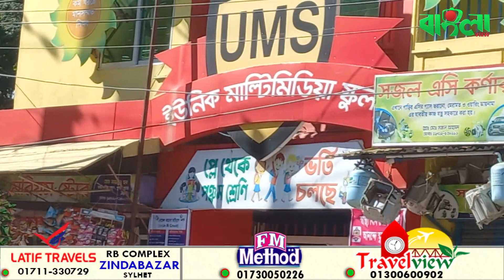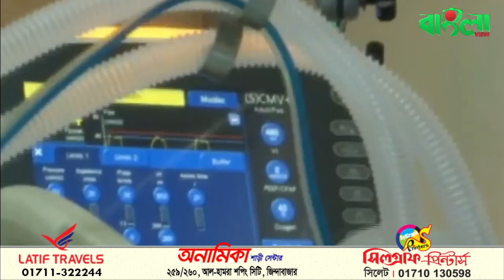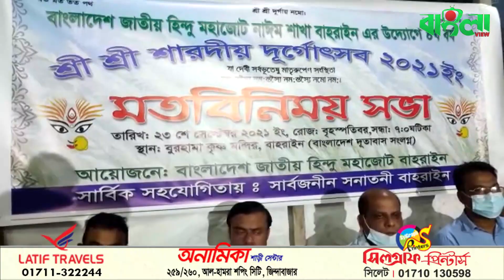বাংলাভিউ সংবাদ (২৪.০৯.২১) Banglaview News ।। 24.09.2021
বাংলাদেশের বিস্ময়কর উন্নয়ন এবং প্রধানমন্ত্রী শেখ হাসিনার দূরদর্শী নেতৃত্বের প্রশংসা জাতিসংঘ মহাসচিবের। শান্তিরক্ষা মিশনের উচ্চপদে বাংলাদেশ সশস্ত্র বাহিনীর আরো বেশি সংখ্যক সদস্য নিযুক্ত করার আহ্বান প্রধানমন্ত্রীর।

সিলেটে ইউনিক মাল্টিমিডিয়া স্কুল ভবনে জাতীয় পতাকার অবমাননা। রাত-দিন উড়ছে ছেঁড়া জাতীয় পতাকা। ব্যবস্থা নেয়ার আশ্বাস প্রশাসনের।